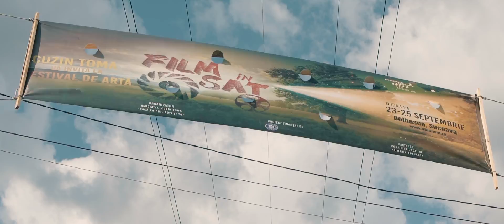Film in Sat - Dolhasca 2022 - Videografiasi